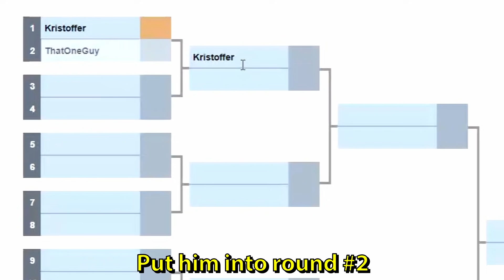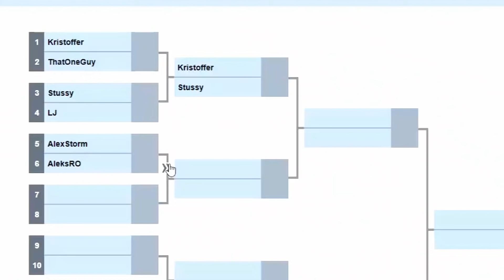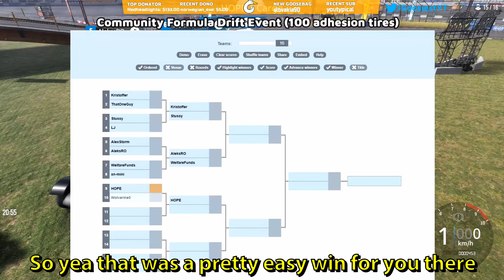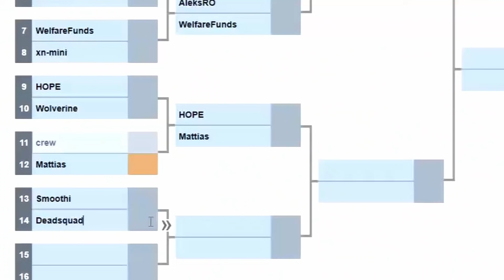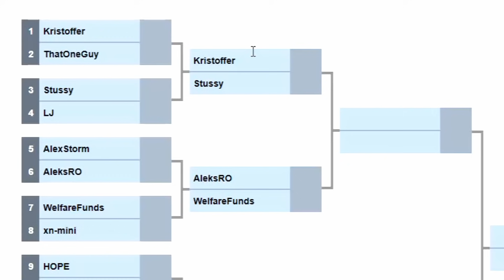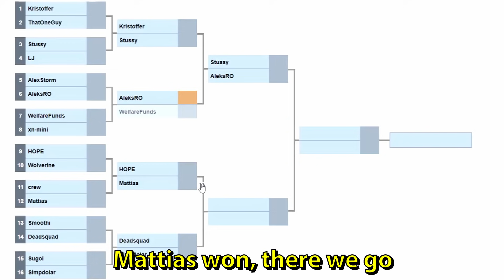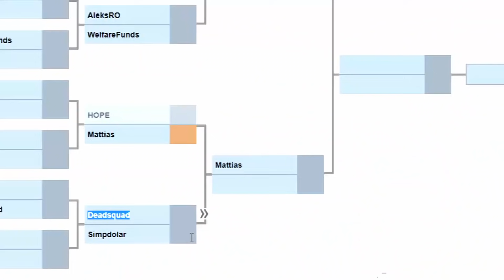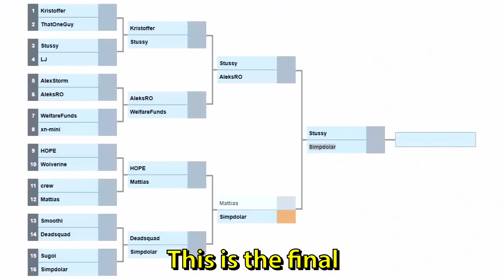Formula Drift with 2300HP TRUCKS! - CarX Drift Racing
CRAZY Formula Drift event with insanely powerful 2300+HP Trucks in CarX Drift Racing. We were hosting the event and viewers were voting the tandem runs. There were 2 rounds, then Semi-finals and then Finals. These massive cargo trucks are difficult to handle and quite wobbly. This is the first drifting tournament we have done with these big semi trucks. This community formula drift event was taken from stream. Best stream highlights with brackets and voice commentary. Participants in the FD were both PC and PS4 players. Next time we'll be sure to include Xbox players as well since CarX now supports xbox via cross-platform. Some interesting tandem crashes and funny lag moments as well. Best formula drift wins and fails!

--- My PC stats:
Graphics card: Nvidia GeForce GTX 1660 Ti
Processor: i7-9750H 2.60GHz
RAM: 16GB
Hard drive: 500GB SSD